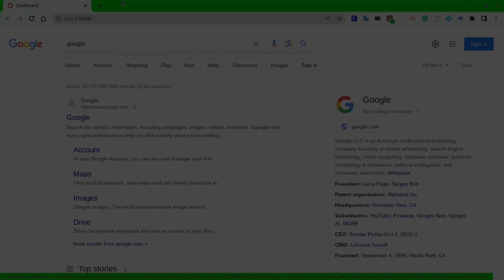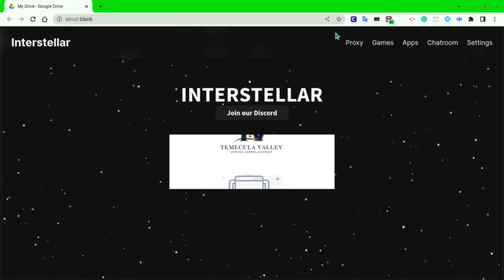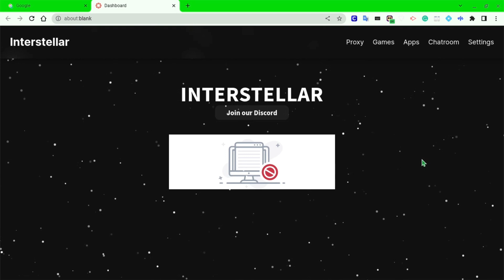🚀 How to Unblock Websites on School Chromebooks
In this video, I demonstrate the powerful features of Interstellar, an amazing unblocker that allows you to access restricted websites on school Chromebooks. Discover how Interstellar can help you navigate the web with ease, enjoy a seamless browsing experience, and even play games that may be restricted by your school's system. Join me as I showcase the user-friendly interface, advanced settings, and compatibility of Interstellar.

Let's make the most of your school experience by leveraging the power of Interstellar! ✨

Help us reach our goal of 200 subscribers as we game and explore the world of technology, productivity, and more.

Xbox: Awesome4282
Epic Games: Chasers72